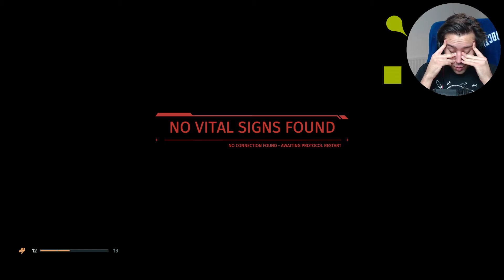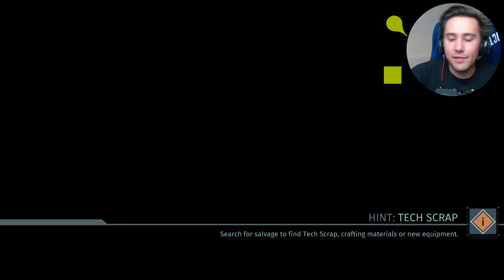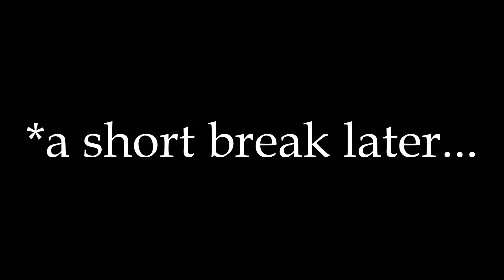I'm salty.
Welcome to CREO, the megacorporation saving the world! A catastrophic event has knocked you out during the first day on the job… you wake up equipped with a heavy-grade exoskeleton, in a destroyed section of the complex.